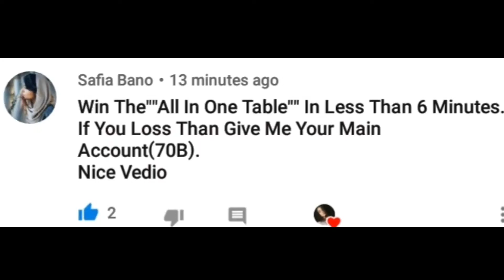Subscriber Challenge | Win All In One Table In Less Than 6 Minutes | OMG-Masood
▬▬▬▬▬▬ஜ۩۞۩ஜ▬▬▬▬▬
▓▒░About This Channel░▒▓
▬▬▬▬▬▬ஜ۩۞۩ஜ▬▬▬▬▬

Asslam-o-Alikum To All Friends

Guys♡ In This Channel I Will Show U How To Play 8 B P TrickShots And Show Most Rare Shots In 8 B P(ETC)

Hey Guys Thanks You So Much For Your Support Hope You Enjoyed Or Will Enjoy This Vedio Make Sure You Subscribe For Even More Support And For More Vedios In The Future.As Well As Commenting Cause What You Say Is MOST Important For Me I Read Every Comment So Comment Away!.Haha And Last But Not Least, It Would Be Amazing If You Could Drop A Like Button For This If You Enjoyed The Vedio.

ROAD To 100K For AMAZING SUBs! : D Thanks So Much

PEACE :)

Ignore These Types Of Falaffi Tags!!

8 ball pool,
8 ball pool hack,
8 ball mjg space age pimpin,
8 ball pool trick shots,
8 ball eazy e,
8 ball pool cheats,
8 ball pool hack,
8 ball pool cheats,
8 ball pool hack android,
8 ball pool coin hack,
8 ball pool tricks,
8 ball pool mod,
8 ball pool hack 2016,
8 ball pool hack cheat engine 6.4,
8 ball pool cash trick,
8 ball pool unlimited coins,
8 ball pool,
8 ball pool auto win,
8 ball pool android hack,
8 ball pool auto win 3.6.2,
8 ball pool account banned,
8 ball pool archangel cue,
8 ball pool all in,
8 ball pool auto win 2016,
8 ball pool amazing shots,
8 ball pool alone country trick 2016,
8 ball pool all room guideline,
8 ball pool berlin,
8 ball pool break tricks,
8 ball pool best shots,
8 ball pool best break,
8 ball pool break,
8 ball pool box trick,
8 ball pool break technique,
8 ball pool best cue,
8 ball pool best player,
8 ball pool best match,
8 ball pool coins, 8 ball pool cash,
8 ball pool cash hack,
8 ball pool coins trick,
8 ball pool cue hack,
8 ball pool coin hack android,
8 ball pool earn cash,
8 ball pool extended guideline hack no root, 8 ball pool easy trick shots,
8 ball pool free coins,
8 ball pool free cash, 8 ball pool fernando,
8 ball pool first shot,
8 ball pool first shot tricks,
8 ball pool fails,
8 ball pool facebook,
8 ball pool free coins hack,
8 ball pool fouls,
8 ball pool funny moments,
8 ball pool game,
8 ball pool guideline hack,
8 ball pool guideline hack android,
8 ball pool guideline hack android no root,
8 ball pool game guardian,
8 ball pool gameplay,
8 ball pool game killer,
8 ball pool guideline,
8 ball pool glitch,
8 ball pool hack android no root,
8 ball pool hack without root,
8 ball pool hack pc,
8 ball pool hack no root,
8 ball pool hack lucky patcher,
8 ball pool hack coins,
8 ball pool ios hack,
8 ball pool indirect,
8 ball pool ice cue,
8 ball pool indirect shots,
8 ball pool is experiencing issues connecting to facebook,
8 ball pool india,
8 ball pool ios hack no jailbreak,
8 ball pool ice cue hack,
8 ball pool indirect shots hack,
8 ball pool ice cube trick,
8 ball pool jesse,
8 ball pool jakarta,
8 ball pool jailbreak,
8 ball pool jakarta volcano,
8 ball pool jailbreak hack,
8 ball pool jailbreak hack 2016,
8 ball pool king forever,
8 ball pool lucky patcher, 8 ball pool long line hack,
8 ball pool long line hack android,
8 ball pool level 999,
8 ball pool lucky 8 cue,
8 ball pool legendary cue hack,
8 ball pool long line,
8 ball pool league trick,
8 ball pool las vegas,
8 ball pool last level,
8 ball pool match,
8 ball pool mumbai mahal,
8 ball pool mod 3.6.2,
8 ball pool mod apk 3.6.2,
8 ball pool multiplayer hack,
8 ball pool money hack,
8 ball pool miniclip,
8 ball pool mod apk android,
8 ball pool match 2016

"8 ball pool" "8 ball pool hack" "8 ball pool tricks" "8 ball pool long line" "8 ball pool impossible shots" "8 ball pool giveaway" "8 ball pool berlin platz 50m" "8 ball pool 50m match" "8 ball pool all in monaco" "8ballpool alone country" "8ballpool 0-100m" "8ballpool coins trick" awesomised gameontom pewdiepie snooker indirect "fernando 8ball" trickshots 8ball "ball pool" 8bpricegum "8ballpool box trick 2016" "8bp boxes" "8balpool cash trick" "8bp cash" "cash hack" "alone countr"

Press Bell Icon ✓
Your Awesome ..